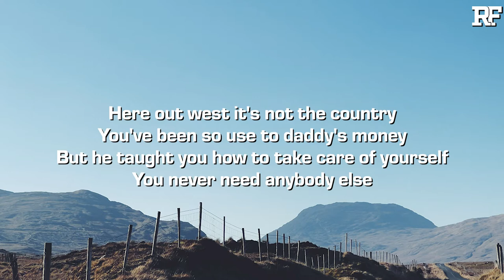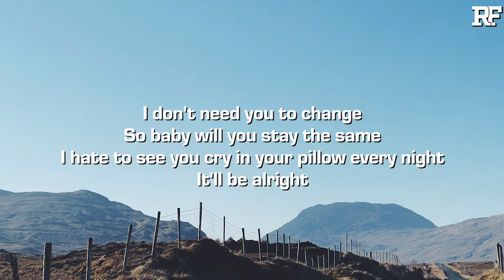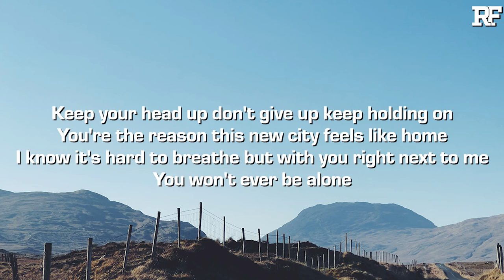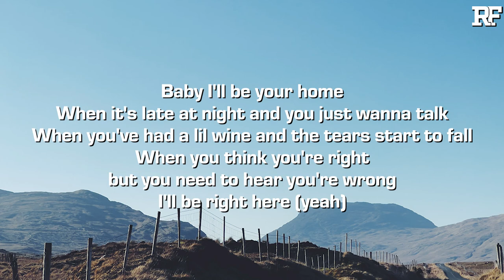ROSE - 85 (Lyrics)